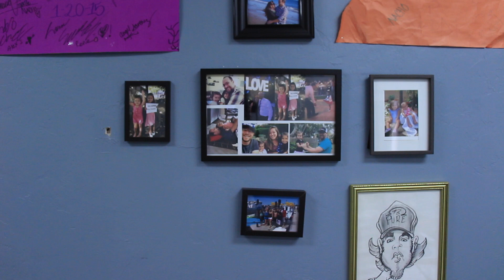Refreshment Wednesday - Special Guest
God is Powerful and He Loves Us. My youngest shares with us her thoughts about God. This is broken down from a 6min video. She wanted to be recorded, there was no questioning or anything, totally spontaneous. This is what God wants to refresh us with Today! Enjoy. Till Next Time!